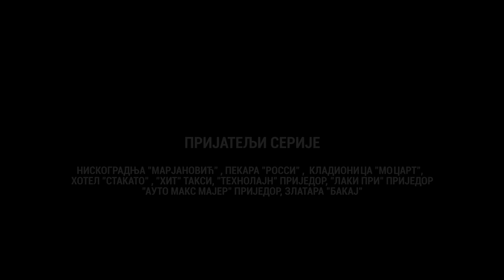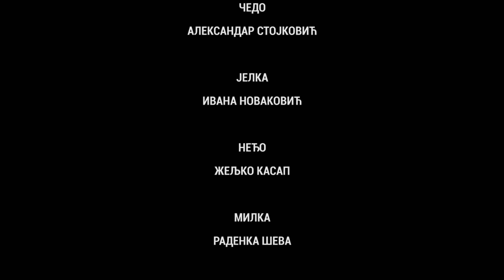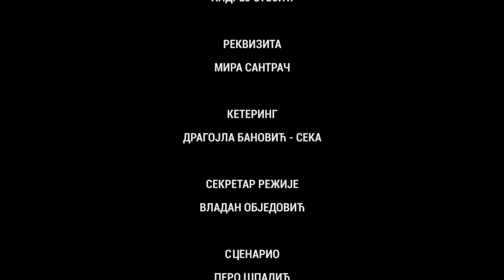DOBRO JUTRO KOMŠIJA (SEZONA 2) - 14 EPIZODA